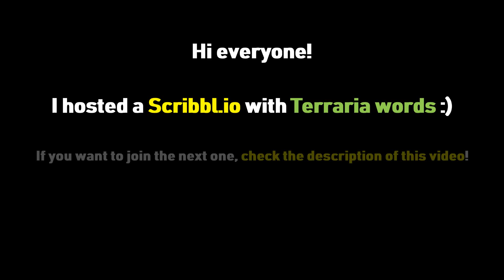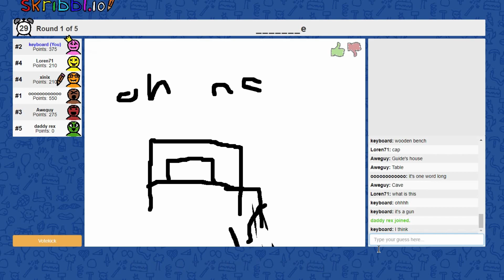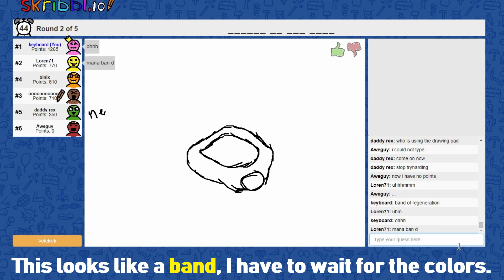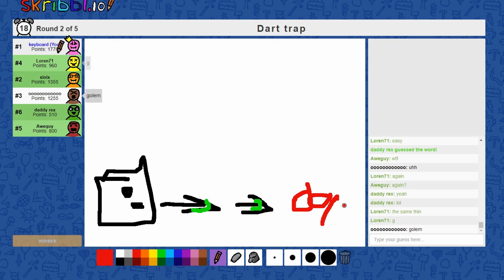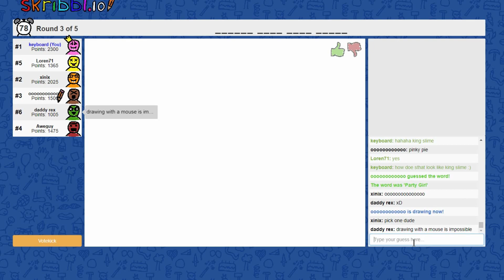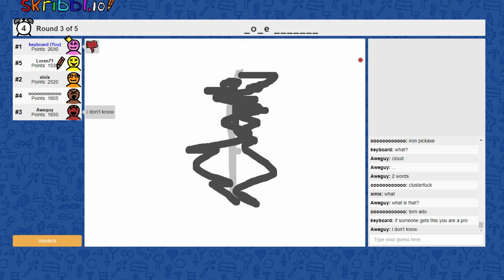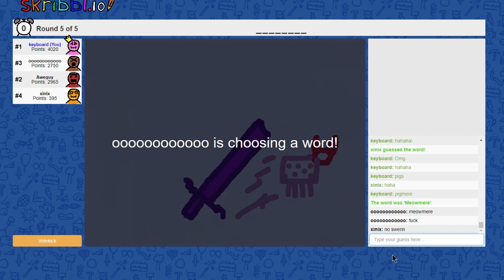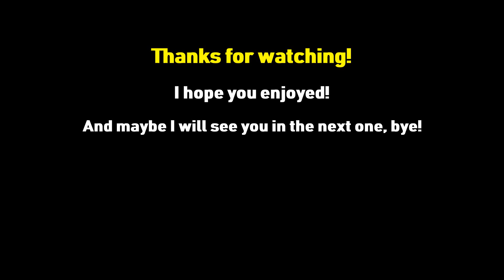I hosted a SKRIBBL.IO that was TERRARIA THEMED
Hello everyone!

In this video I played a Terraria themed Skribbl.io with my friends.

Check out their channels as well!